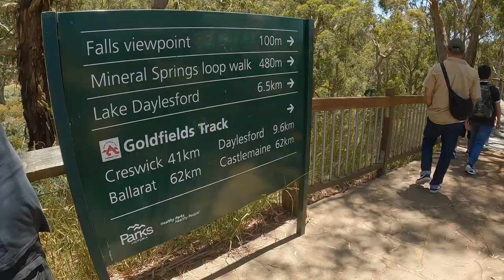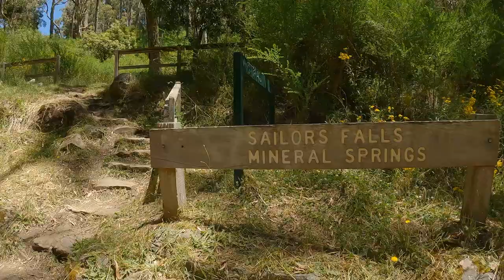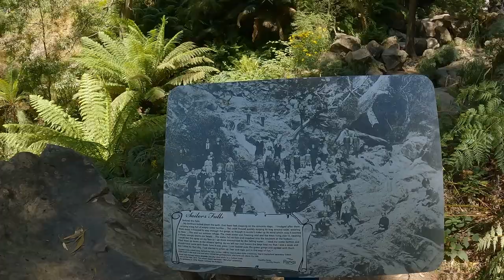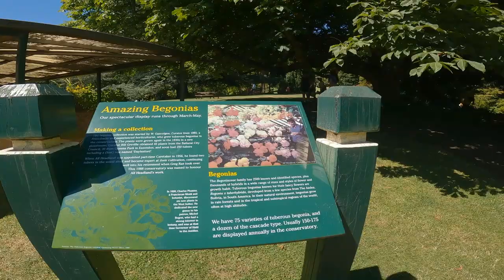Trip to Beautiful Countryside Daylesford | Places to Visit in Melbourne, Victoria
Our trip to Daylesford. We went pass at Sailors Falls for some hiking exercise. We also went to Wombat Hill Botanical Garden and through Daylesford Town to get some snacks for the kids.

THANK YOU FOR BEING HERE AND SEE YOU ON OUR NEXT VIDEOS.